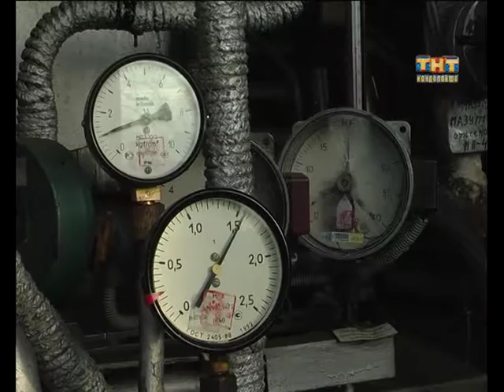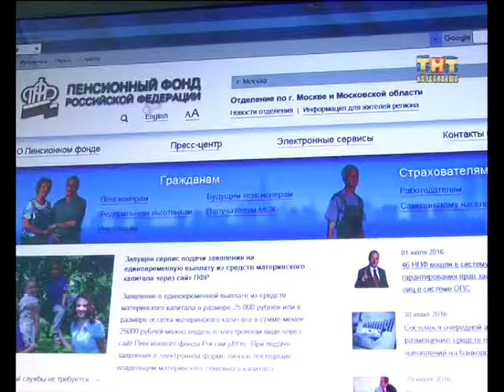Пульс города 2016.07.01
Информационная программа "Пульс города" от  1 июля 2016
 - Погода на выходные обещает быть летней, но походы в лес запрещены.
 - Одна котельная на два микрорайона. Кандалакша включена в комплексный инвестиционный план по реконструкции теплоснабжения.
 - Да будет праздник. Горожан приглашают с размахом отметить день города.